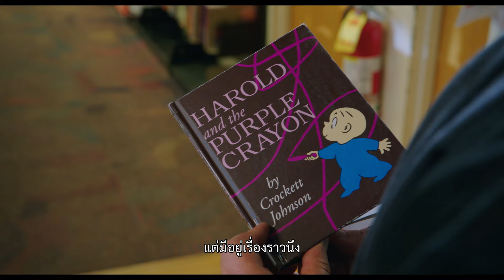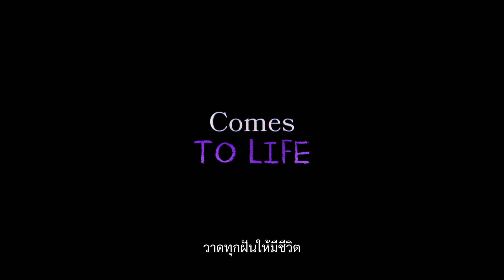ตัวอย่างภาพยนตร์ Harold And The Purple Crayon [Official - Sub Thai]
เปิดโลกใหม่ ใส่ทุกจินตนาการ วาดทุกฝันให้มีชีวิต
ผลงานจากผู้กำกับ Rio และ Ice Age
ชมตัวอย่างภาพยนตร์
เร็วๆ นี้ ในโรงภาพยนตร์เท่านั้น